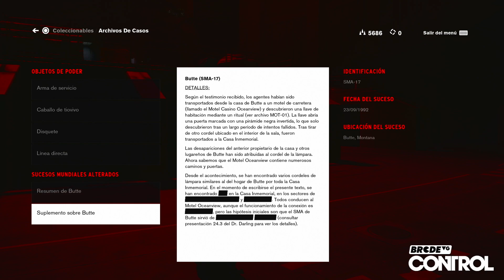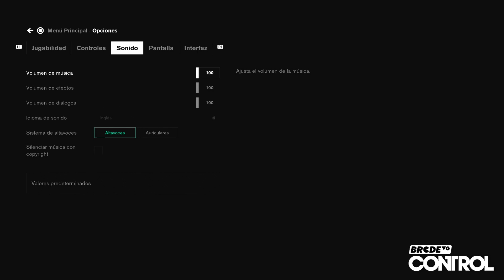CONTROL MACHETE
Disfruta ahora de nuestro gameplay de una de las sorpresas más grandes de este año: CONTROL.

Sigue a @BRCDEvg para más contenido